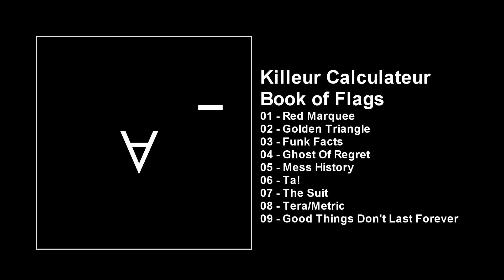Killeur Calculateur - Book of Flags (album)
Killeur Calculateur - Book of Flags (album) (2014)
Genre: Post-Punk / Post-Hardcore
Location: Kuala Lumpur, Malaysia.